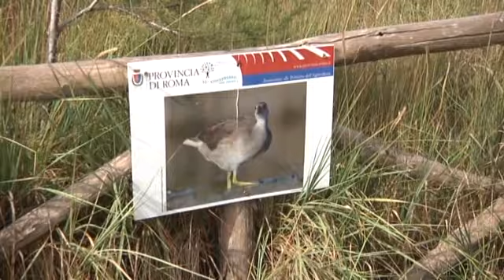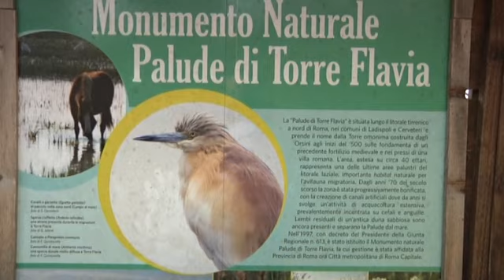Allarme cacciatori nei parchi e nei giardini cittadini. No di Legambiente e RomaNatura - Canale 10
Parchi naturali, aree protette, ma anche ville e giardini all'interno delle citta' sono a rischio: i cacciatori premono per entrare e sparare alla fauna selvatica. Legambiente e RomaNatura rispondono alle provocazioni di Coldiretti